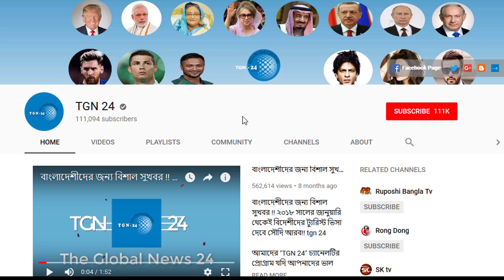সৌদি রিয়াদ প্রবাসীরা সবাই সাবধান থাকুন। সৌদি রিয়াদ শহরকে লক্ষ করে রকেট হামলা চালানো হয়েছে।